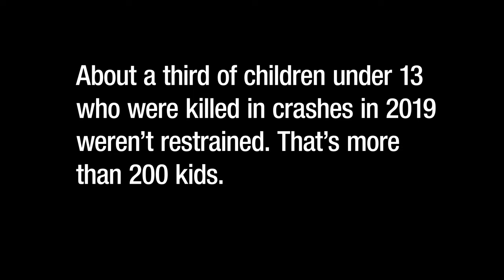Importance of child restraints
This IIHS crash test demonstrates what happens to unrestrained children in a frontal crash.  About a third of children under 13 who were killed in crashes in 2019 weren't restrained.  That's more than 200 kids.